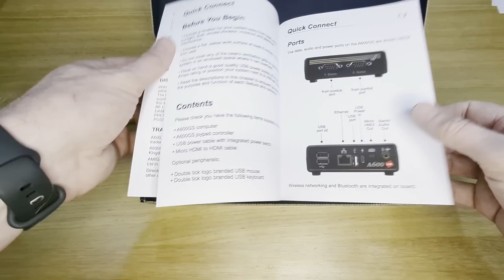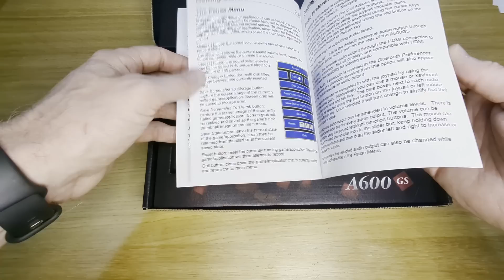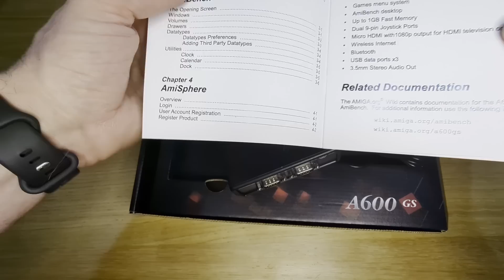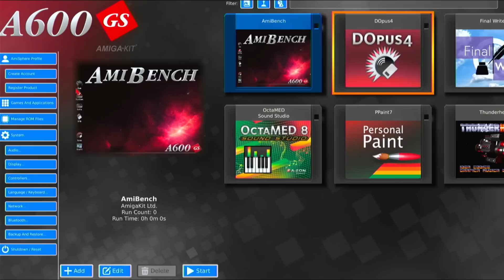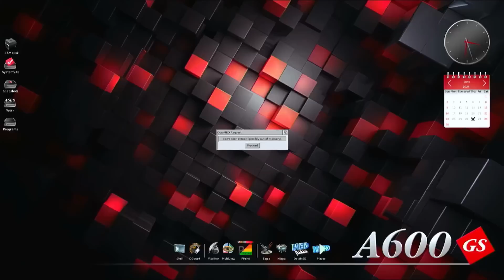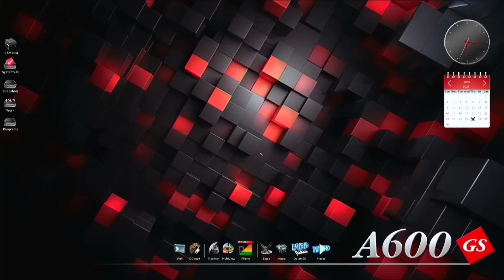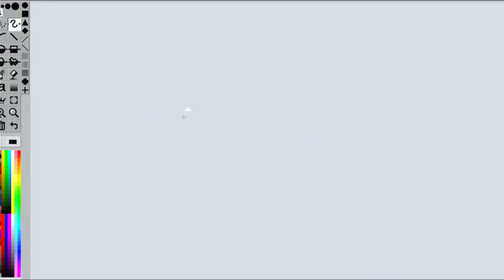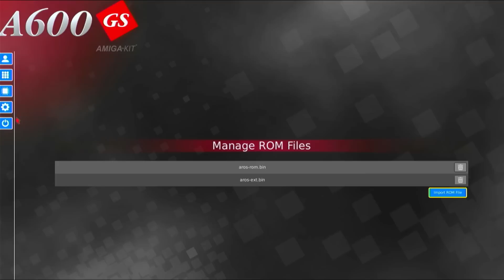Unboxing and Reviewing the A600GS: A New Amiga Classic 68k Computer from AmigaKit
Join RustyIngles from Retro Games Rediscovered as he unboxes and reviews the A600GS, a brand-new game system and classic 68k computer by AmigaKit!

In this video, we'll dive into the features, setup, and software of this fantastic device. We'll also show you how to add games to the A600GS and demonstrate some pre-installed applications. Perfect for retro gaming enthusiasts and Amiga fans alike! Don't miss this detailed look at the A600GS.

Purchase Links:

Recommended USB Logitech keyboard

Chapters

00:00 Intro
00:29 Unboxing
05:42 Boot Screen
06:38 AmiBench
08:04 OctaMed 8
11:39 Personal Paint
14:20 ThunderHell
16:44 GS